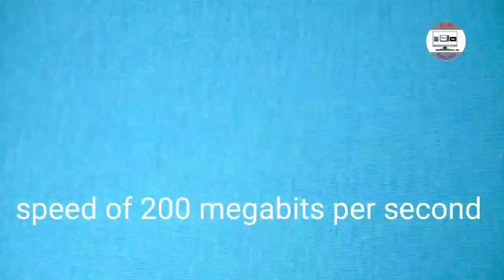Dito Telecom Ownership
About Third Telecommunication in the Philippines.
Dito Telecommunity